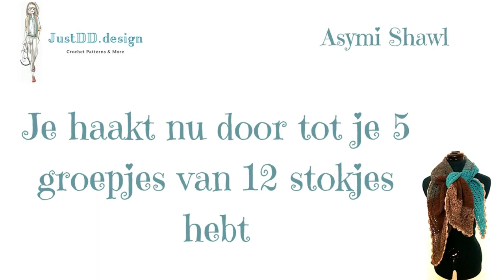Hoe haak je een Asymi Shawl stap voor stap tutorial NEDERLANDS deel 2